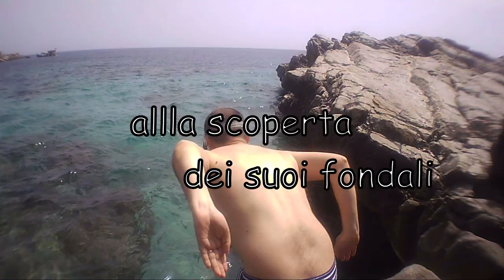Mondello e riserva di Capogallo Sicilia (Sicily)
stopcovid19 Buona estate a tutti